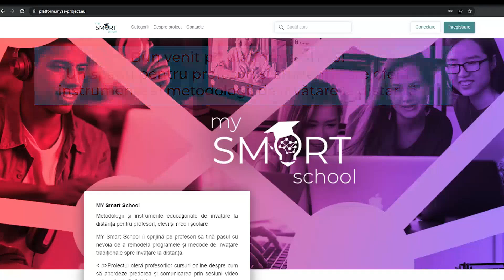RO 1 How to access the platform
How to access the MYSS platform, in Romanian language (1)